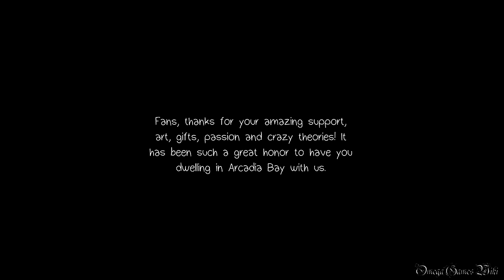【日本語版】LIFE IS STRANGE（ライフ イズ ストレンジ） - 37A Episode 5 偏光⑩（崖）/Polarized⑩（ARCADIA BAY ENDING）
PS4日本語版のLIFE IS STRANGE（ライフ イズ ストレンジ）プラチナトロフィー攻略動画です、Part 37A。

アルカディア・ベイ エンディングです。
最後の選択肢で、クロエを犠牲にするか、アルカディア・ベイを犠牲にするか、どっちかになります。クロエ・エンディングは動画37Bを参照してください。

Part 37：
Episode 5 偏光⑩/Polarized⑩（ARCADIA BAY ENDING）
エリア： 崖

選択肢：
・クロエを犠牲にする● or アルカディア・ベイを犠牲にする

- ゲームタイトル： LIFE IS STRANGE（ライフ イズ ストレンジ）（PS4）
- 発売日： 2016年3月2日 (日本語版)
- 価格： PS4ダウンロード版・4400円
- ジャンル： アドベンチャーゲーム
- ESRB： Cero D
- 開発： DONTNOD Entertainment
- 販売： スクウェア・エニックス

Why Couldn't We Keep That by - Composer/Artist: Mattias Andreasson
I Am Lost I'm In Vain by - Composer: Mattias Andreasson, Artist: Anna Persson